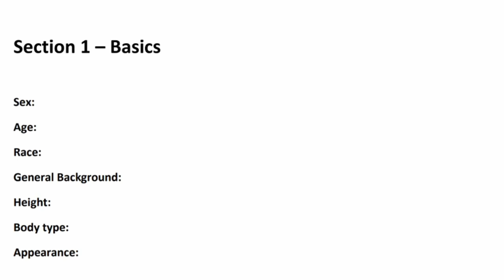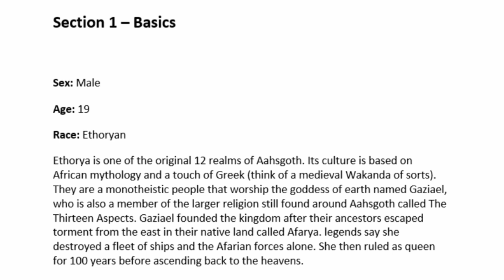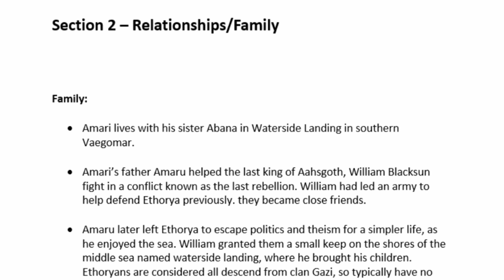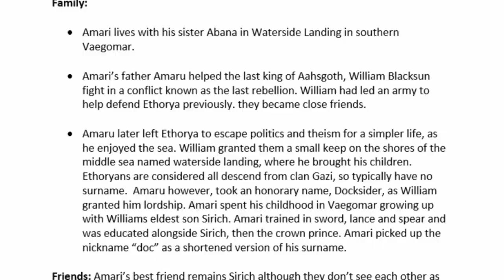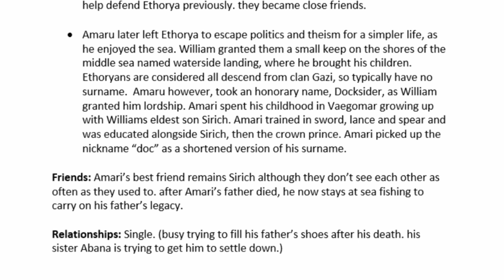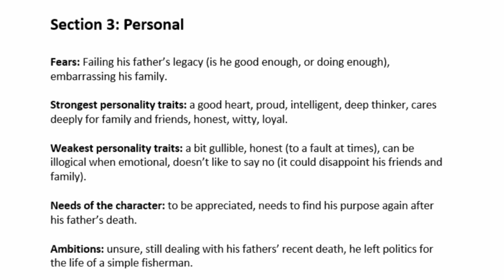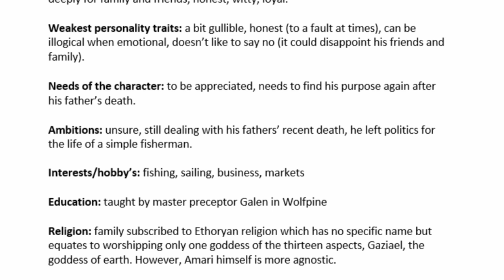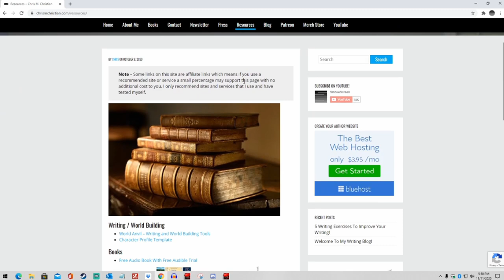How To Write A Character Profile - With Detailed Example!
How To Write Characters With A Character Profile

How to improve your writing! Writing Wednesdays we talk writing advice and exercises and tips and on how to write a book. I am currently editing the manuscript of my debut novel "The Crimson Gods." In todays video I show you how to write a character profile while using my own example from my upcoming book. Meet Amari of The Crimson Gods! I hope you enjoy!

The new website is live! Join our mailing list for updates on TCG

The Writers Compass
Leather Writing Journal

My Setup:
Shure Mics
Rode Mic Arms
XLR Cables

Send Stuff:
Lochmoor Productions